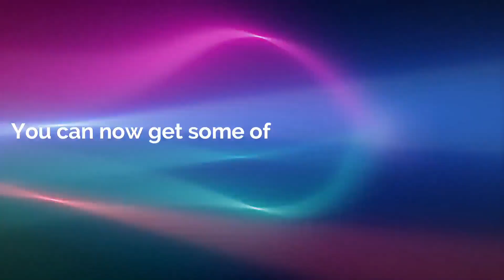How I Paint Landscape Just By 4 Colors Oil Painting Landscape Step By Step 34 By Yasser Fayad